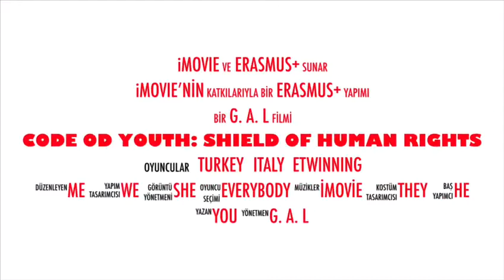Code of Youth: Shield of Human Rights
Ice-breaking activity created for Erasmus+ / eTwinning project between students from ITET "Rapisardi-Da Vinci" ( Italy) and Samsun Gazi Anadolu Lisesi ( Turkey).